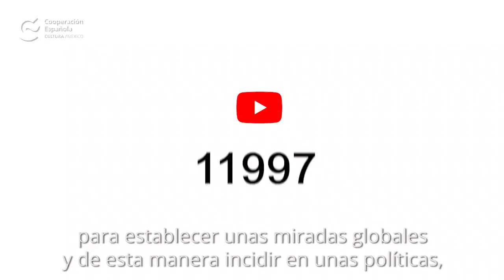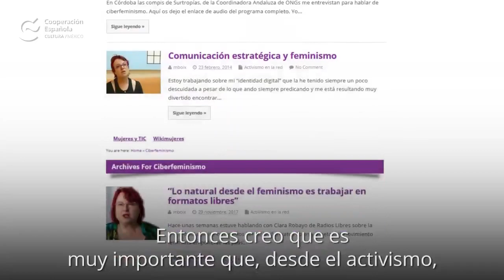Periodismo feminista Montserrat Boix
"Solamente la suma de personas, energías y experiencias puede ayudarnos a avanzar un paso". El pasado mes de enero platicamos con la periodista y activista española
@montserratboix en el marco del Encuentro Feminista sobre Comunicación. Centro Cultural de España en México.